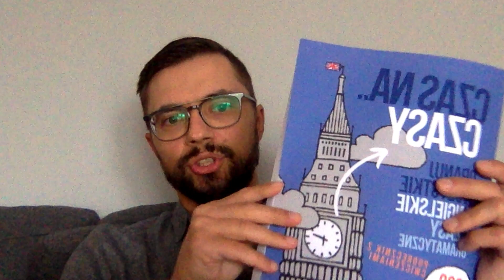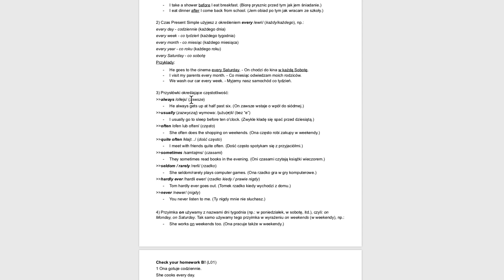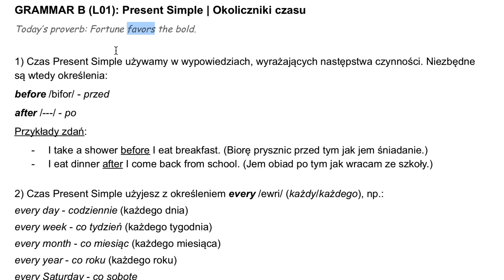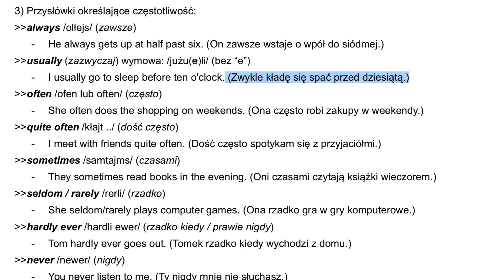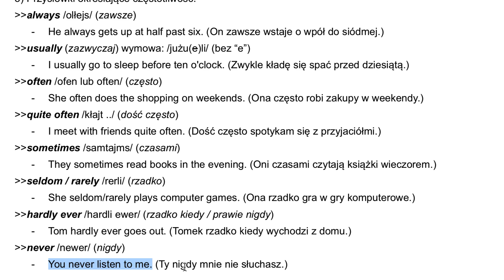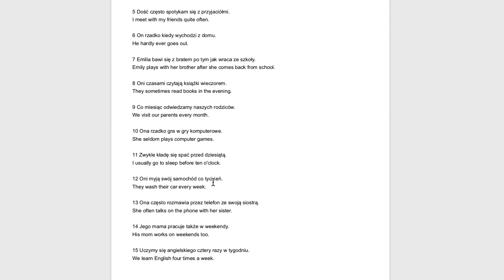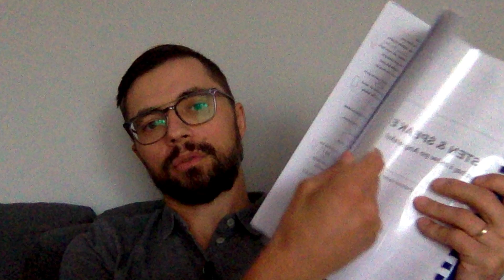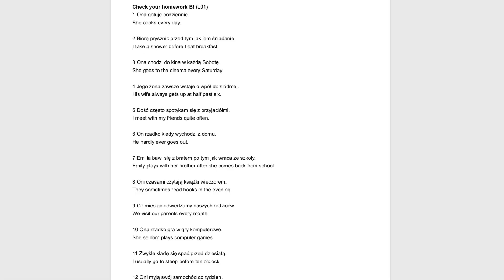JAK CZĘSTO coś robię? | ..okoliczniki CZASU w PRESENT Simple | (LEKCJA 01/B CZASY)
Co tydzień NOWA LEKCJA! Jeśli podobała ci się lekcja, to daj łapkę w górę i zostaw KOMENTARZ!

● PODRĘCZNIK: „CZAS NA.. CZASY: Opanuj wszystkie angielskie czasy gramatyczne.”

Jest możliwość zlecić DRUK podręcznika
Z DOSTAWĄ DO DOMU lub paczkomatu.